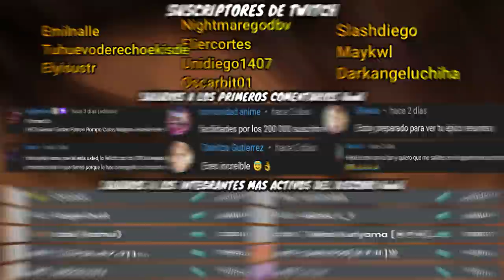⚡ BOKU NO HERO ACADEMIA | RESUMEN | Temporada 1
Este es el resumen de BOKU NO HERO ACADEMIA

🔷 Boku No Hero Academia | Resumen en 10 Minutos (más o menos)
Anime
resumen
manga
resumen anime
my boku no hero academia
RESUMEN : BOKU NO HERO ACADEMIA PRIMERA TEMPORADA EN 10 MINUTOS (más o menos)
Resumen boku no hero primera temporada